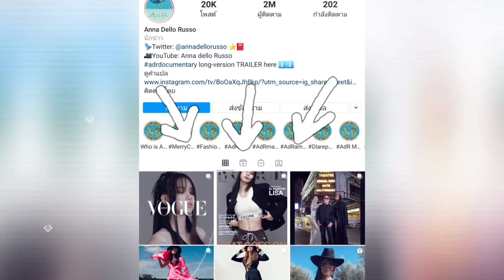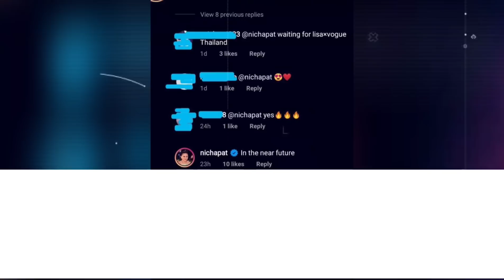แม่ๆช่วยกันดัน เร็วๆนี้น่าจะได้เห็น ลิซ่า blackpink ขึ้นปก Vogue Thailand